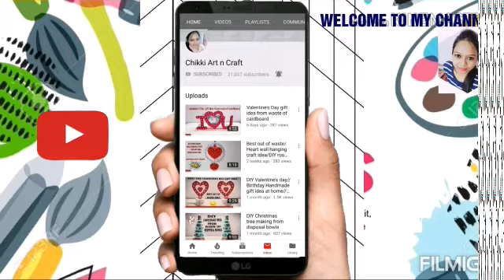DIY Waste Silver Foil With Waste Bottle/Flower Vase//Waste material Craft ideas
how to make beautiful flower vase from waste. materials at home from waste of silver aluminium foil with jute rope bottle.

(111-chikki art-112)